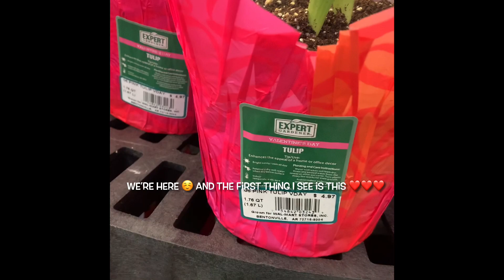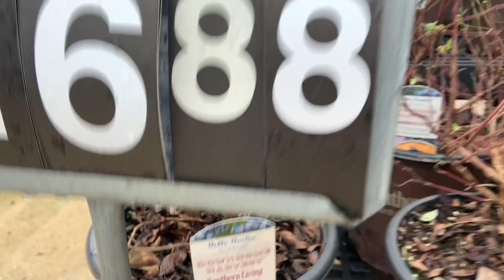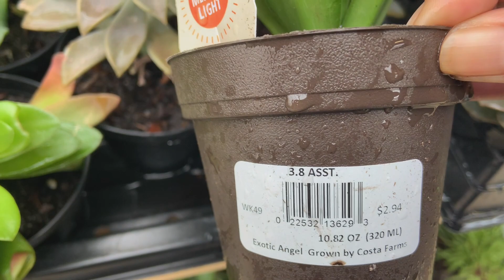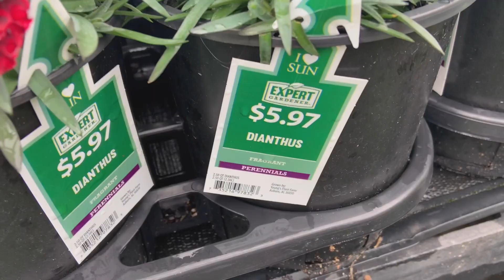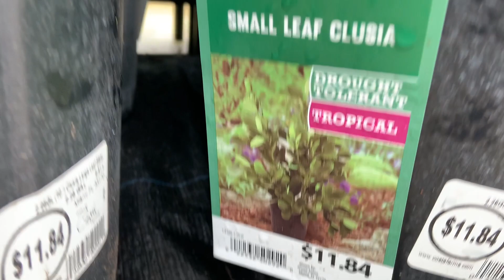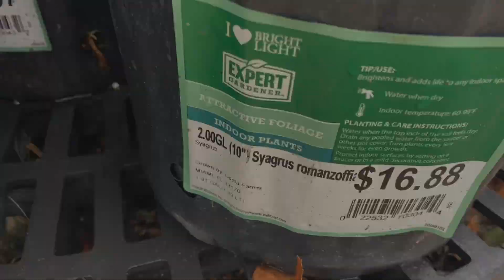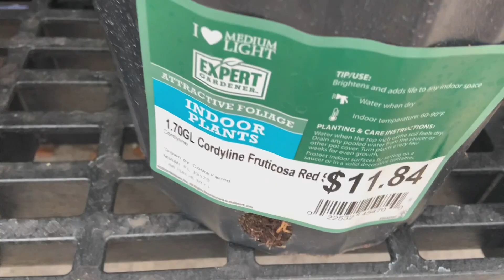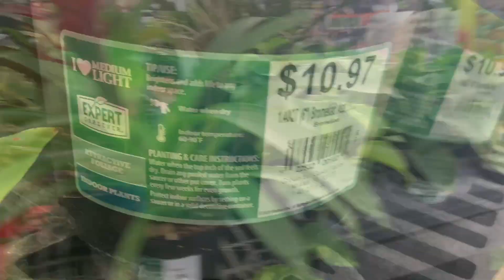PLANT SHOPPING AND HAUL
My first Vlog doing a shop and tour at Walmart I hope you guys enjoy it. They have so much selections especially for this  coming Valentines day. Oh the Joy I get being around so much Plants. If you would ask me how it feels... It is truly Heavenly.